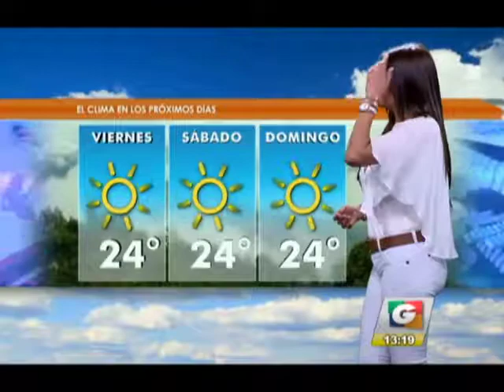Noticiero Guatevisión | Emisión En Directo | 11-01-18 | Segmento 02